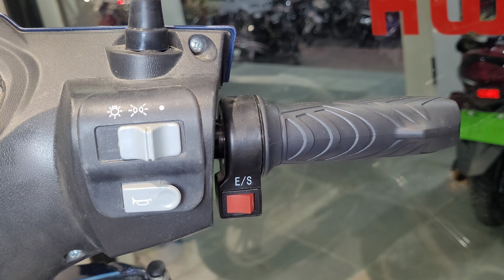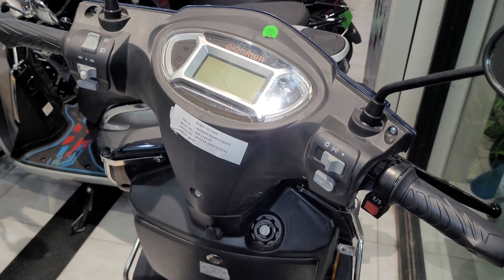New 2023 Okinawa Ridge+ | Electric Scooter 🛵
🤗 Special Thanks To ALLIED AUTO, Korba For Helping Me Out 💐

Call To buy E-Scooter 🛵 & Get Any Information 👇

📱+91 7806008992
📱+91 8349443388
OKINAWA Authorised Main Dealer

ALLIED AUTO
PLOT NO. 67, BESIDE TULSI TVS, TRANSPORT NAGAR, KORBA, CHHATTISGARH. 495677

On Road price - ₹ 1,03,276 /-
Accessories - ₹ 3,490 /-

टू व्हीलर सेक्टर में पेट्रोल वाली बाइक और स्कूटर की तरह इलेक्ट्रिक बाइक और स्कूटर की मांग तेजी से बढ़ रही हैं जिसे ध्यान में रखते हुए वाहन निर्माता कंपनियों ने ई व्हीकल लॉन्च करने शुरू कर दिए हैं।

अगर आप भी एक इलेक्ट्रिक स्कूटर खरीदना चाहते हैं लेकिन बाजार में मौजूद विकल्पों में से किसी को नहीं चुन पा रहे हैं तो यहां हम बताने जा रहे हैं उस इलेक्ट्रिक स्कूटर के बारे में जो कम कीमत में बढ़िया रेंज के साथ हाइटेक फीचर्स भी देता है।

यहां हम बात कर रहे हैं इलेक्ट्रिक टू व्हीलर बनाने वाली कंपनी ओकिनावा के इलेक्ट्रिक स्कूटर ओकिनावा रिज प्लस के बारे में जिसे कंपनी ने लंबी रेंज के आकर्षक डिजाइन वाला भी बनाया है।

इस स्कूटर की बैटरी और पावर के बारे में बात करें तो कंपनी ने इसमें 1.7 किलोवाट का लिथियम आयन बैटरी पैक दिया है जिसके साथ 800 वाट की बीएलडीसी मोटर दी गई है जो 1700 वाट पावर जनरेट करती है।

इस बैटरी की चार्जिंग को लेकर कंपनी का दावा है कि ये बैटरी नॉर्मल चार्जर से चार्ज करने पर 2 से 3 घंटे में फुल चार्ज हो जाती है। रेंज और स्पीड को लेकर कंपनी का दावा है कि ये स्कूटर एक बार फुल चार्ज होने के बाद 84 किलोमीटर की रेंज देता है जिसके साथ 45 किलोमीटर प्रति घंटा की टॉप स्पीड मिलती है।

स्कूटर के ब्रेकिंग सिस्टम की बात करें तो इसमें फ्रंट और रियर व्हील में ड्रम ब्रेक का कॉम्बिनेशन दिया गया है जिसके साथ ई-एबीएस यानी इलेक्ट्रॉनिक असिस्टेड ब्रेकिंग सिस्टम दिया गया है।

खराब सड़कों पर भी बेहतर राइड के लिए कंपनी ने इस स्कूटर के फ्रंट में हाइड्रोलिक टेलिस्कोपिक सस्पेंशन और रियर में डबल शॉकर विद डुअल ट्यूब टेक्नोलॉजी शॉकर दिए गए हैं।

स्कूटर के फीचर्स की बात करें तो कंपनी ने इसमें सेंट्रल लॉकिंग, एंटी थेफ्ट अलार्म, कीलेस एंट्री, फाइंड माय स्कूटर फंक्शन, जियो फेंसिंग, इमोबिलाइजेशन, ट्रिप्स, सिक्योर पार्किंग, पार्किंग एंड मॉनिटरिंग, मेंटेनेंस, इंश्योरेंस रिमाइंडर, बैटरी इंफो, स्पीड अलर्ट और ड्राइवर स्कोर जैसे फीचर्स दिए गए है।

कंपनी इस स्कूटर की बैटरी पर 3 साल की वारंटी दे रही है जिसके साथ इसकी मोटर पर भी कंपनी 3 साल या 30 हजार किलोमीटर की वारंटी दे रही है।

Okinawa Ridge+
Color options ⬇️

Lucent Orange/Magna Grey
Glossy Sparkle Black
Glossy Silver Black
Honeycomb Theme Red
Glossy Blue Black